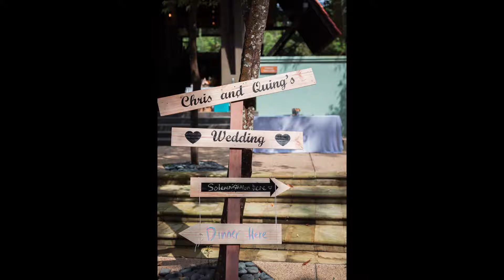Lovely Couple : Christopher Liew & Pui Quing Registry of Marriages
Presented by : W Photography by Wah
Photo by ：W Photography by wah Team l Yong Wah Ching
Wedding Gown for W Photography by Wah
Come to our new studio ： 31-1 jalan Temenggung 13/9 ，Bandar mahkota cheras ，43200 cheras.